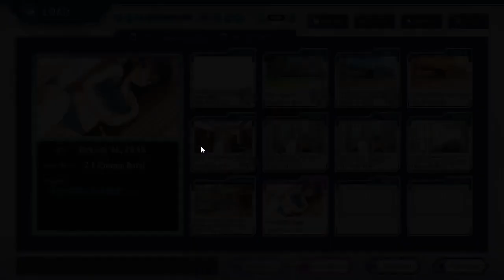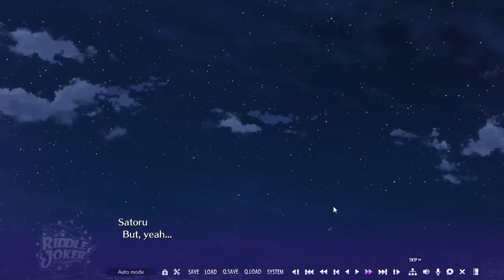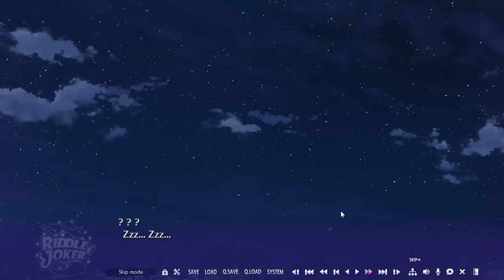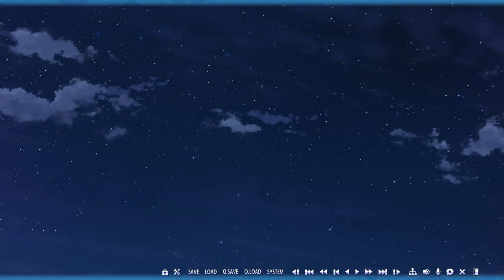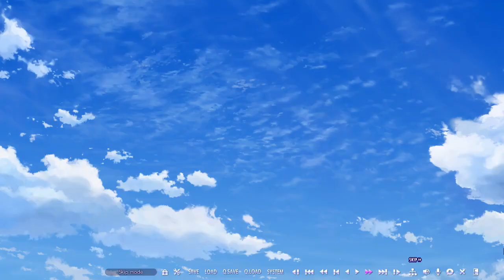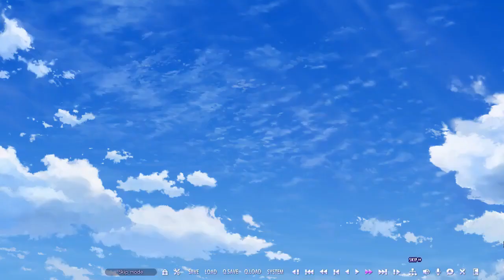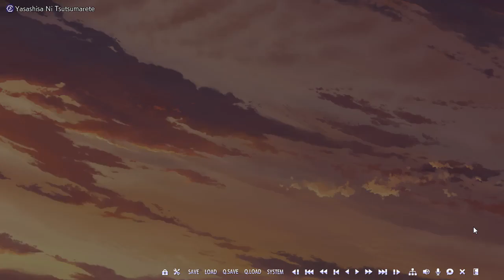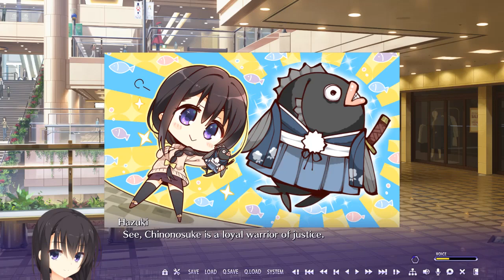Riddle Joker part 53 (Hazuki's Route) Bellybutton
Chinonosuke.